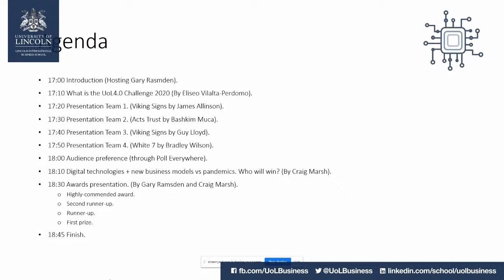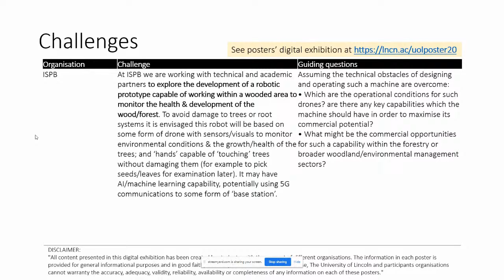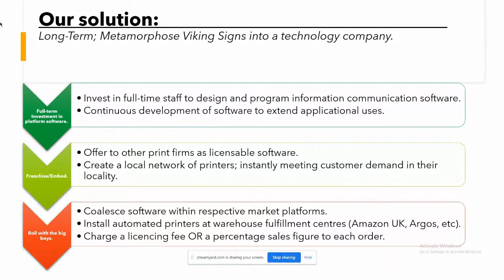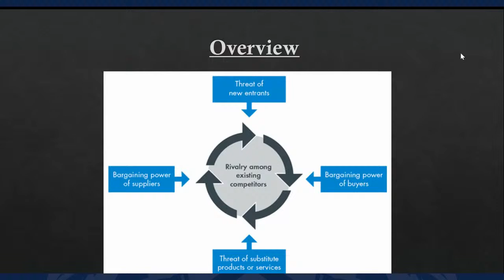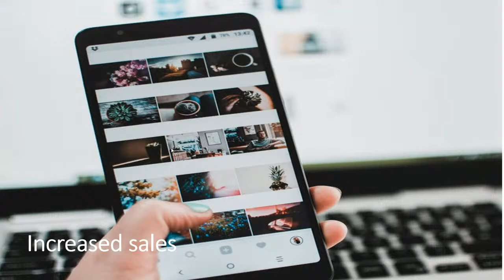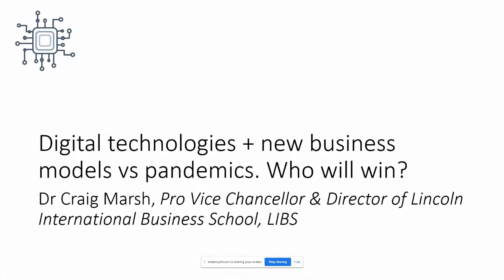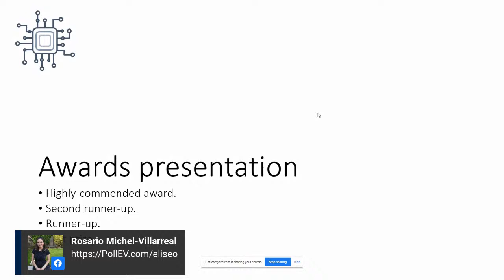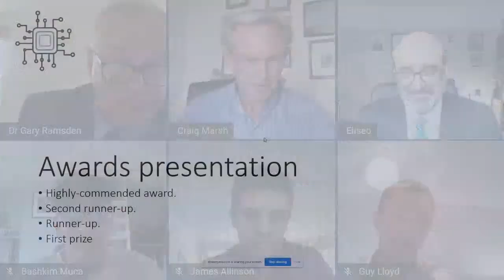UoL 4.0 Challenge - Award Ceremony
Join us on Wednesday 27th May at 5pm to celebrate the UoL 4.0 Challenge and watch live as our students present their findings in supporting local business challenges. This is also an opportunity for students and local businesses to collaborate via free consultancy work, get in touch with us after the event if you're interested.